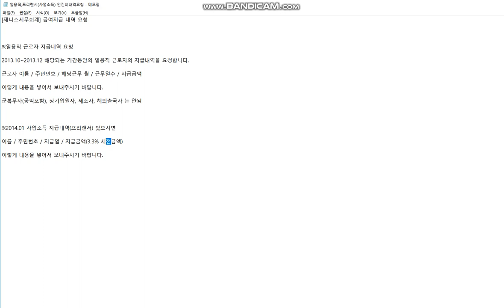[회계실무] 이메일 프리랜서사업소득자,일용직자료요청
회계실무에서 이메일로 프리랜서(사업소득자), 일용직자료 요청하는 방법, 세무사사무실 실무
[경력자 같은 신입직원 프로젝트]